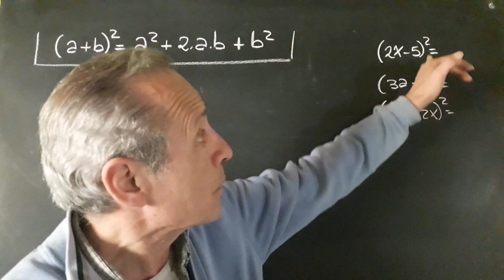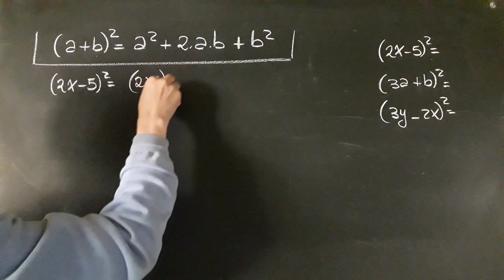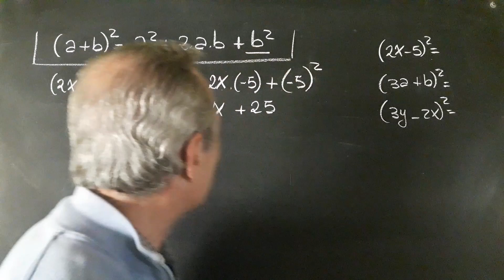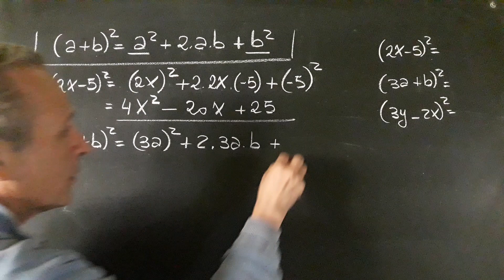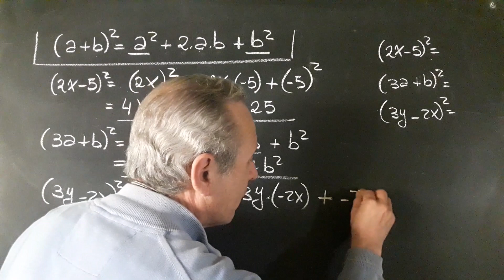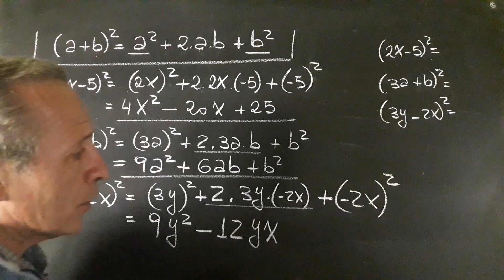Binomio al Cuadrado